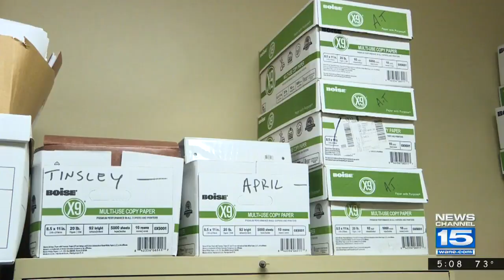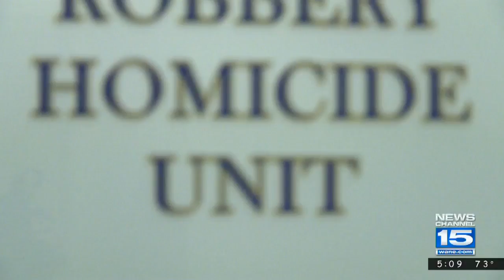Cracking Cold Cases